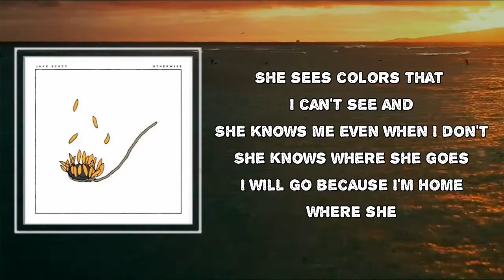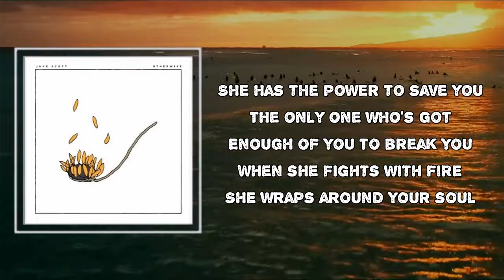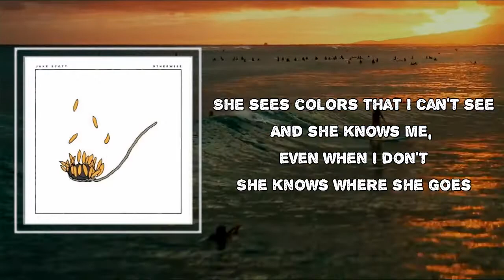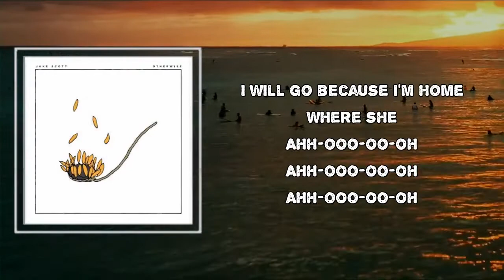Jake Scott - She (Lyrics) 🎵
Songs : She by Jake Scott
Album: Lie

She Lyrics:

She's the light in a dark room
When she smiles with her eyes
It'll hold you
And you know in a moment
You'll never walk away
She's never been one to hold back
If there's something on her mind
You're gonna know that
And you're gonna wanna listen
To everything she'll say

She's a bullet that's about to fire
She's the steady that'll keep you sane
If loves a fool then I'm a liar
I know she's the only way

She sees colors that I can't see and
She knows me even when I don't
She knows where she goes
I will go because I'm home
Where she

She's the wildwood leaves in autumn
She's the look toward home you forgot
When she's on her side
You're never letting go
She has the power to save you
The only one who's got
Enough of you to break you
When she fights with fire
She wraps around your soul

Ive never heard this touch before
The kind that taught me
What my eyes are for
Every piece of her I just want more
She's the one I can't ignore